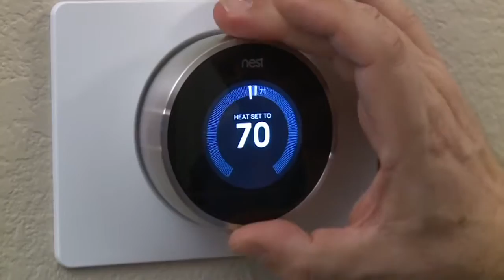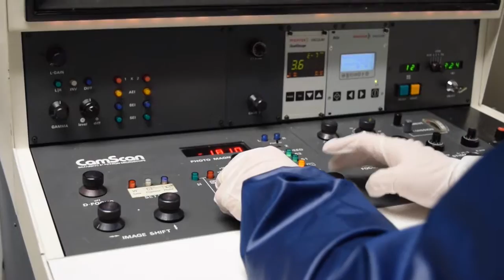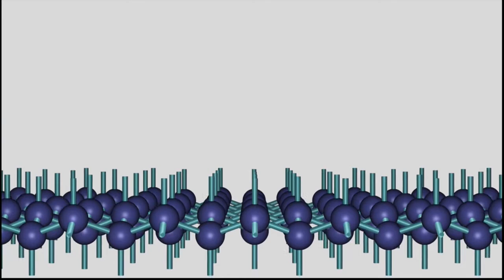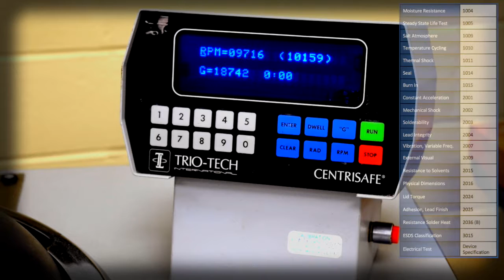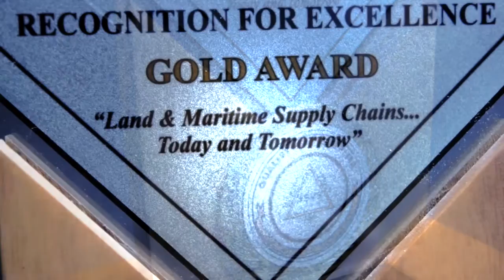SRI International GEM & AME Microcircuit Emulation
You can reach the Microcircuit Emulation Center using the information below.

The Generalized Emulation of Microcircuits (GEM) program and the Advanced Microcircuit Emulation (AME) program are Defense Logistics Agency (DLA) programs for which SRI International is the prime contractor. The GEM and AME programs combined offer a flexible technology that can be utilized during any phase of a weapon system life cycle. The programs deliver a permanent solution to microcircuit obsolescence. GEM functions at the component or board level while reducing total ownership cost and maintaining system readiness levels.

The Threat:
Microcircuit obsolescence threatens the readiness of American defense systems.

The Response:
SRI, formerly Sarnoff Corporation, established the GEM program in collaboration with the DLA in 1987 to begin R&D of standardized, modern microcircuits to replace obsolete parts.

The Solution:
SRI Delivers Form, Fit, Function, Interface, Military grade Class Q microcircuits to replace your obsolete parts.